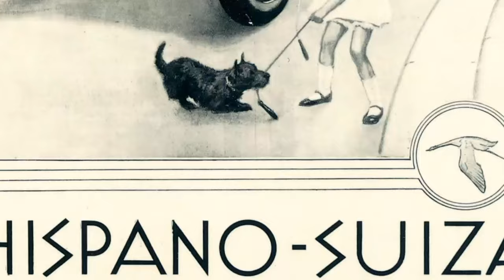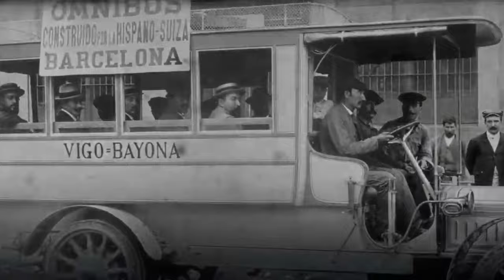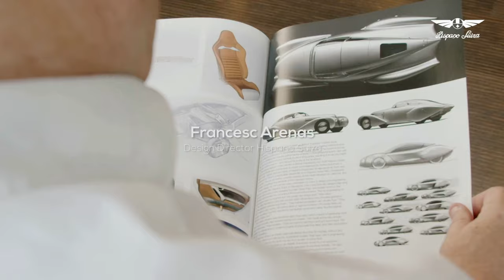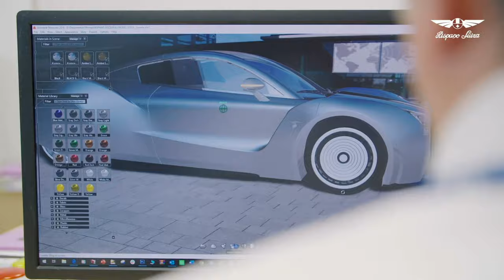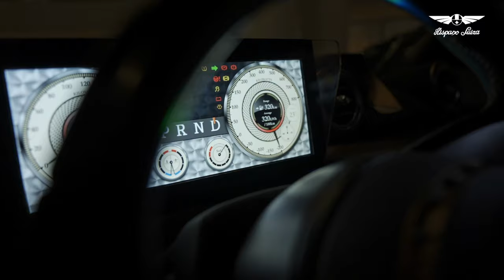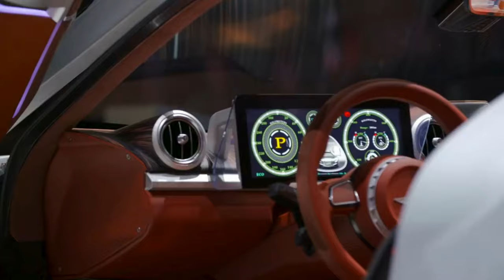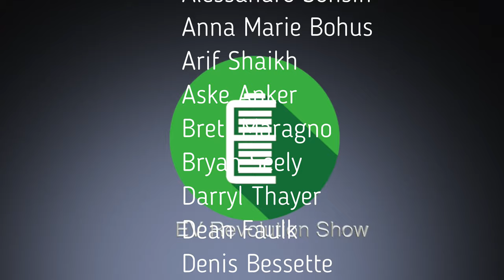Episode 140 - Special Episode - Hispano Suiza All-Electric "Carmen" Supercar - Dream One Project!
A special episode where I speak with the CTO of Spanish luxury auto maker Hispano Suiza, a family-owned business that has been building luxury vehicles since 1904.

Join me as we talk about their latest all-electric supercars - the Carmen and Carmen Boulogne!  A brand reborn via new technologies and electrification, and a look into what makes up the "Hispano Suiza Experience"!

A big thanks to the folks at Hispano Suiza for reaching out to me for an interview.  Originally recorded on July 6, 2021.

Hope you enjoy this episode!  As always, I welcome any feedback and questions!